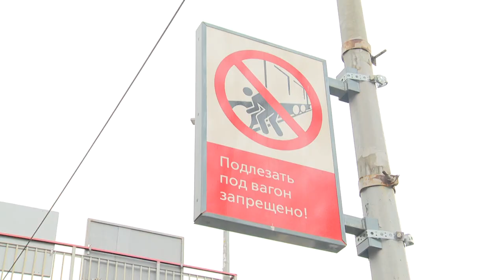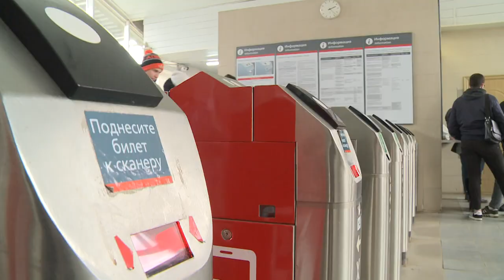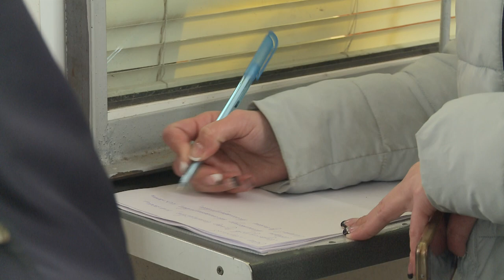За безопасность на железной дороге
Отдел по делам несовершеннолетних Администрации городского округа Щёлково, сотрудники правоохранительных органов и общественные деятели провели рейд по выявлению правонарушителей – зацеперов и людей, переходящих железнодорожные пути в неположенных местах.